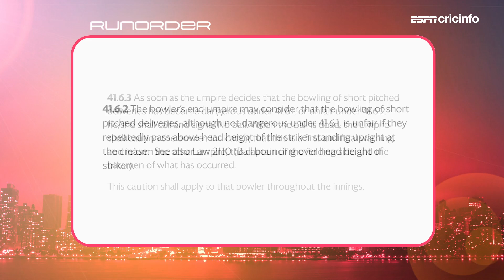The Bumrah v Anderson Bout: Aye or Nay?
VVS Laxman, Steve Harmison and the Runorder crew discuss